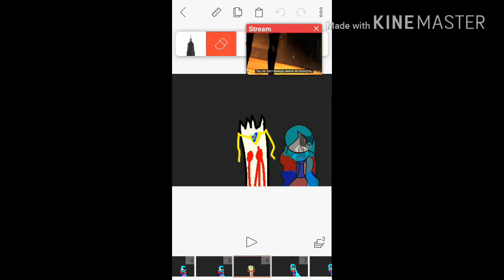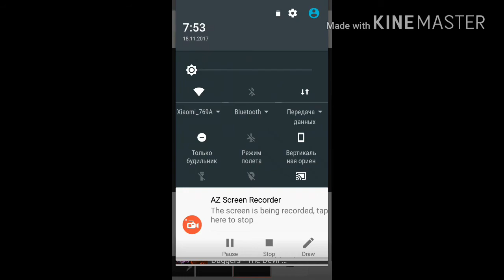Песня мало (песня свап Оксаны)